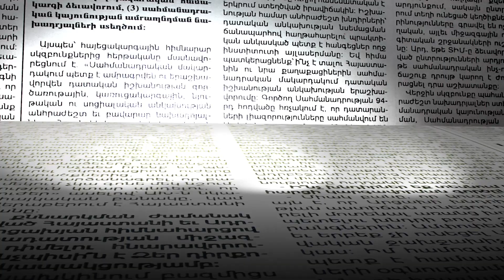Գյուղացիական տնտեսություններն անասունների գլխաքանակն ավելացրել են